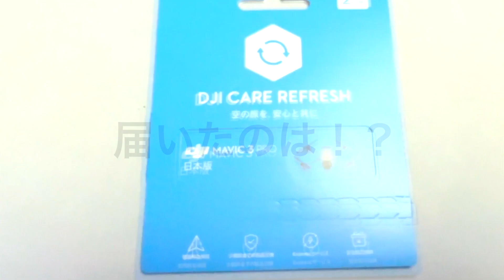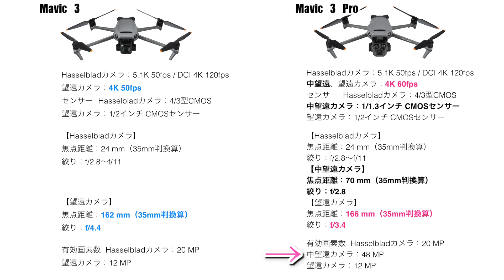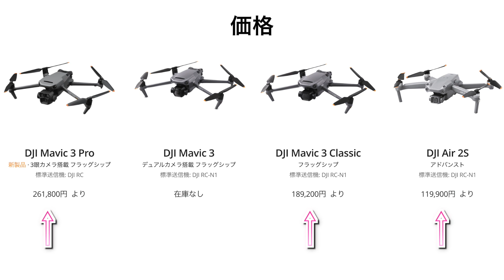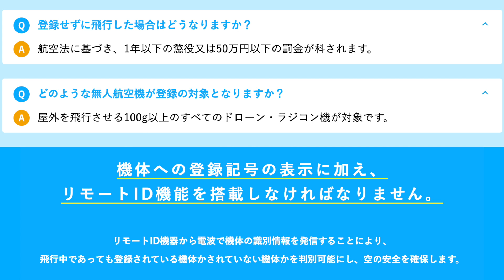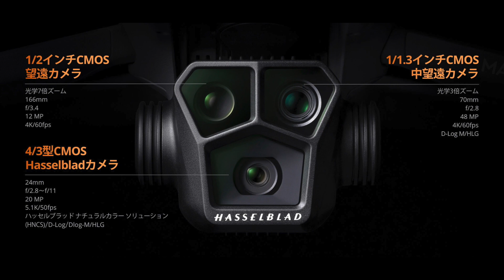いよいよDJI Mavic3 Proがリリース！機体は届かなかったのでMavic3と比較、スペックチェックしてみた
いよいよ本日リリースとなりましたDJI Mavic3 Pro！オーダーは行いましたが発売日には届きませんでしたので、改めてMavic 3とMavic 3 Proの違いの部分も主にピックアップしてスペックチェックしていきたいと思います。是非ご覧ください。

0:00 オープニング
0:29 カメラスペック比較
2:29 気になるD-Logについて
3:23 価格について
3:30 重量他
3:44 アクセサリー
4:21 機体登録について
5:59 3つのカメラの写真データチェック
8:25 エンディング

使用撮影機材、使用ドローン機材類

ドローン操作&撮影：和ラボ
編集：和ラボ

オンライン無人航空機飛行許可申請
ドローン情報基盤システム
※管理者・飛行エリア許可確認済・夜間飛行申請済・補助者配置

※紹介して欲しいなどもし希望のロケーション、レビュー動画ご依頼等ありましたらお気軽にコメント、メッセージ等ご連絡ください。
業務空撮も行っております。ご依頼お待ちしております。

● JUTM会員
● 国土交通省より全国飛行禁止エリア、30ｍ未満飛行、夜間飛行、目視外飛行承認済